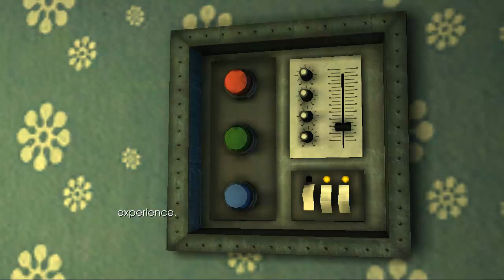Back To The Future: The Game - Episode 12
Последният епизод излиза на 11-ти Август. Най-накрая ще приключа с тази поредица. :)